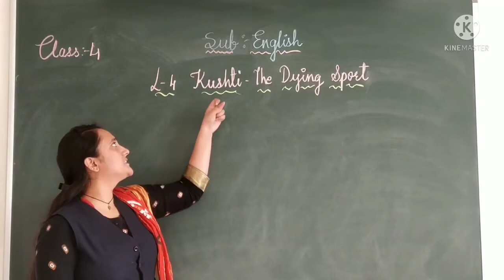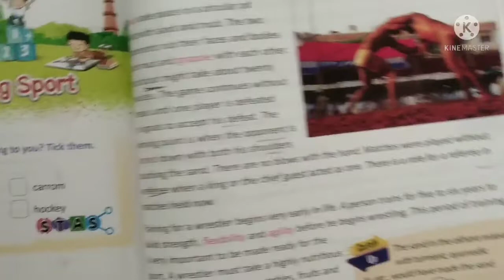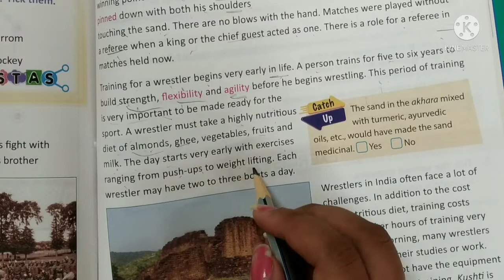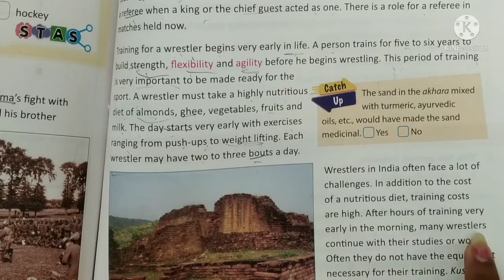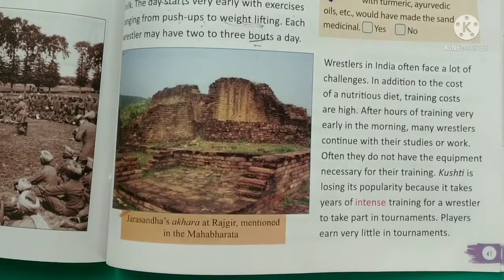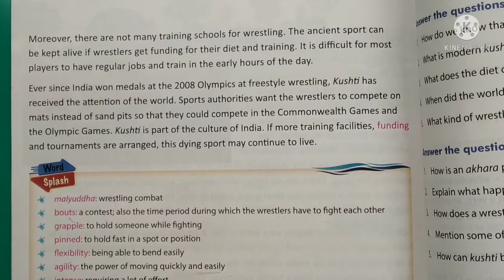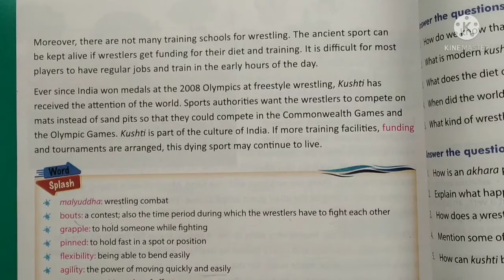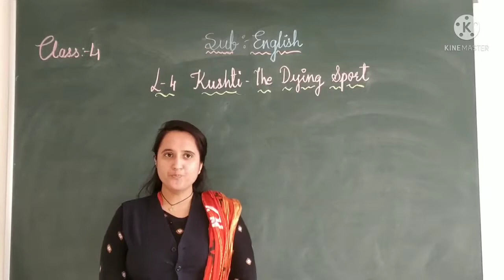English L-4 Kushti- The Dying Sport Part -2 Std-4